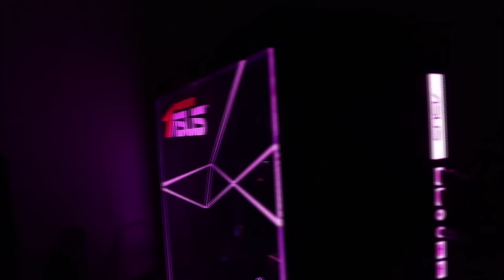10 GODINA DoubleAiMa - POKLANJAM SVOJ PC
Hvala vam sto me i dalje pratite! ❤️